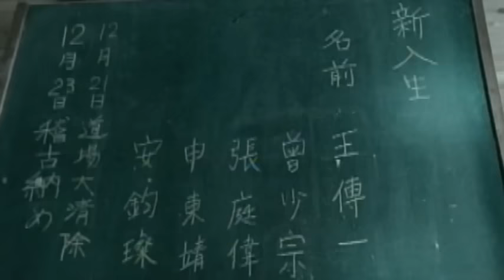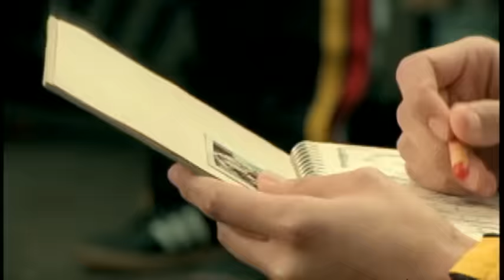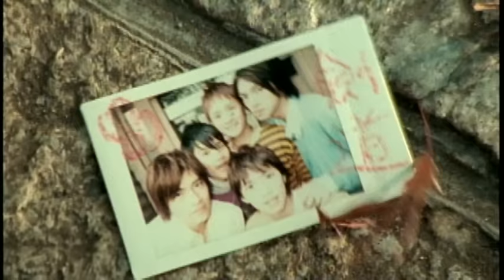可米小子 Comic Boyz - 青春紀念冊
Music video by Comic Boyz performing Qing Chun Ji Nian Ce. (P) 2003 Sony Music Entertainment (Taiwan) Ltd.